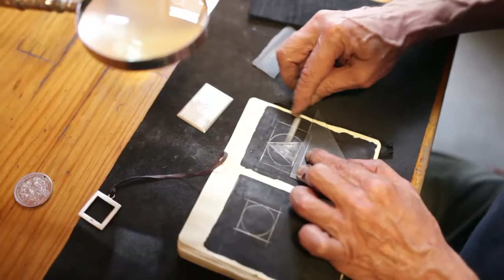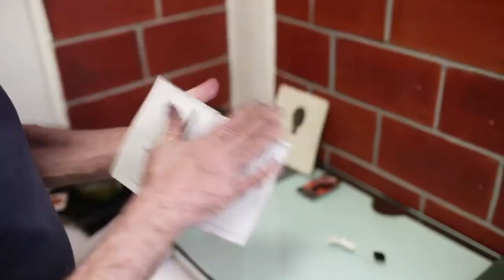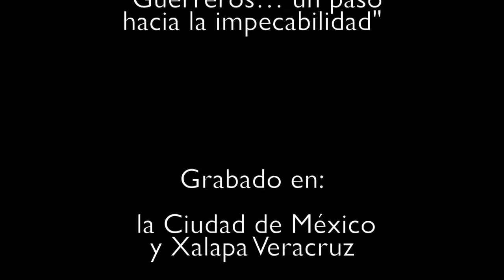JOSE LUIS CORRAL "el proceso creativo"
La impecabilidad en el oficio es estar convencido de que,  lo que quieres hacer, lo quieres hacer bien. Viene siendo uno mismo con su trabajo.

Forma parte del proyecto "Guerreros.. un paso hacia la impecabilidad"  que podéis encontrar en este mismo canal.